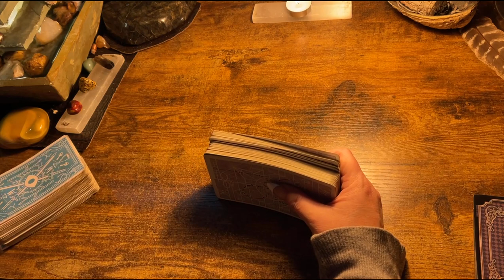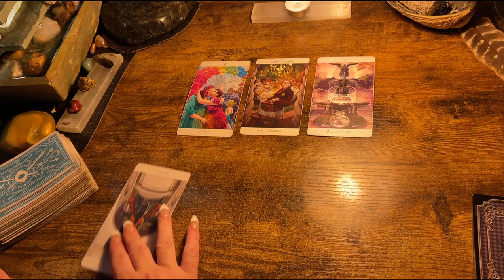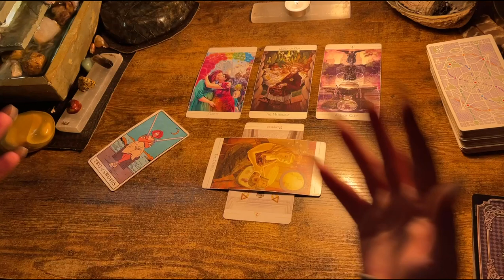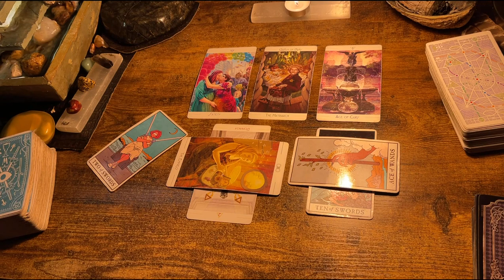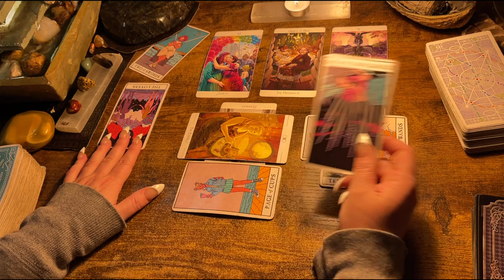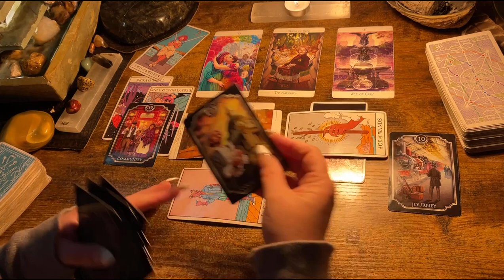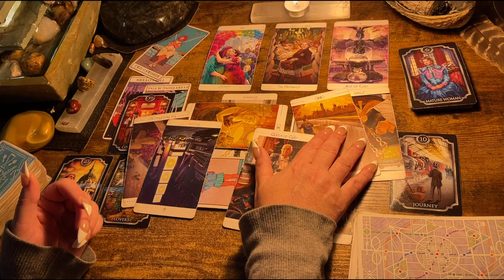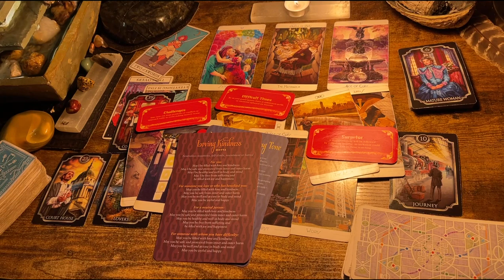CAPRICORN ♑️ “ACE AFTER ACE...” APRIL 2023, TAROT & ORACLE READING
Decks used in the videos include:

Decks:(Amazon & Etsy)

Fortune Cookies

Moonology Manifesting

Mystical medleys